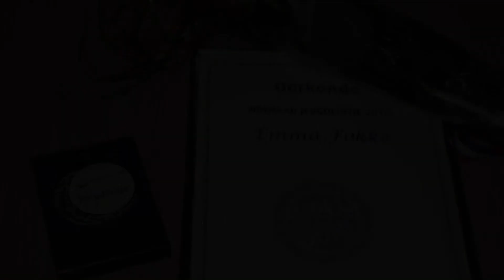Jeugdlintje 2016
Jeugdlintje 2016 Twenterand